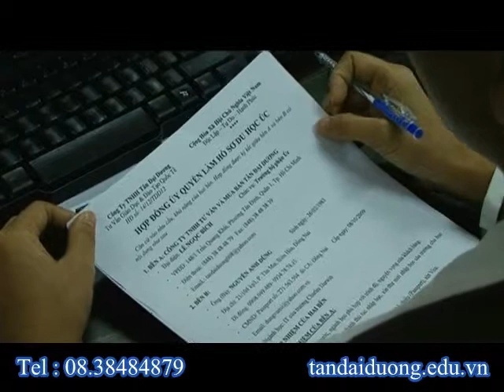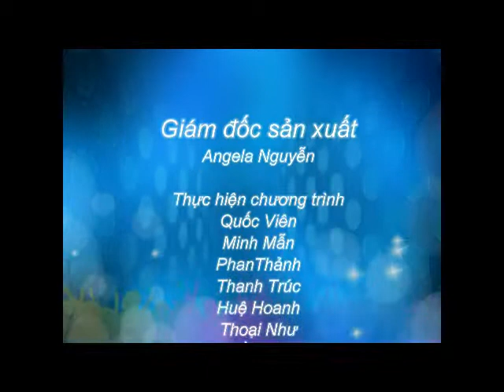Du hoc Úc -Vì sao nhiều phụ huynh chọn nước Úc cho con đi du học